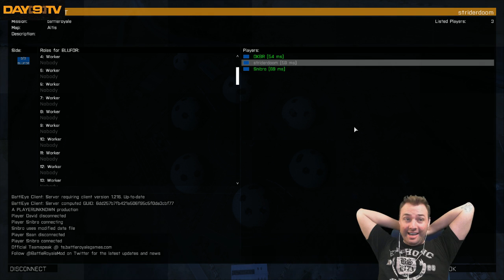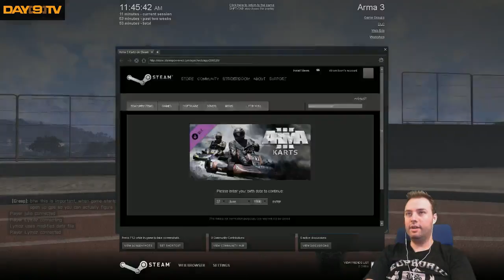Day[9]'s Day Off - Battle Royale - Anyone can play! P2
I'm going to play, for the first time ever, the Survival Deathmatch game Battle Royale!  It's an Arma 3 mod that ANYBODY watching can play, just come join the server JP and I are playing on and have a blast!